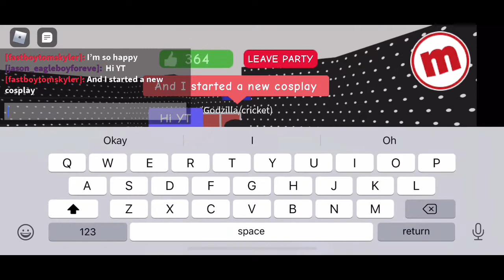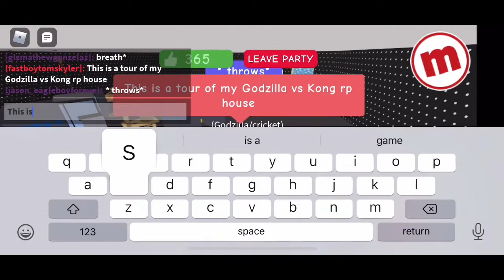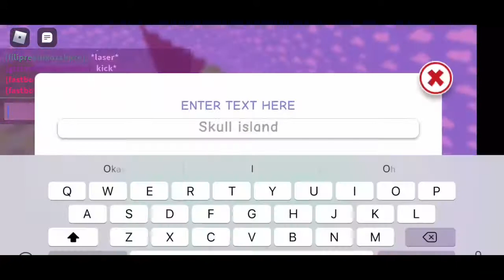Godzilla Vs Kong tour house